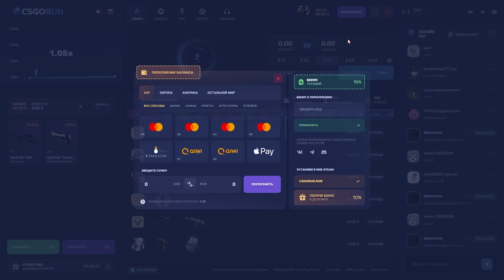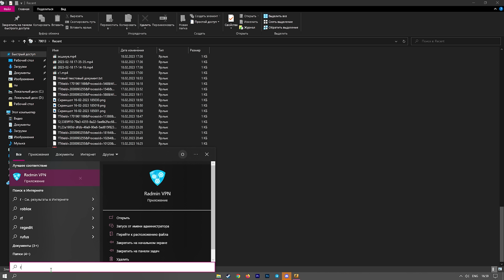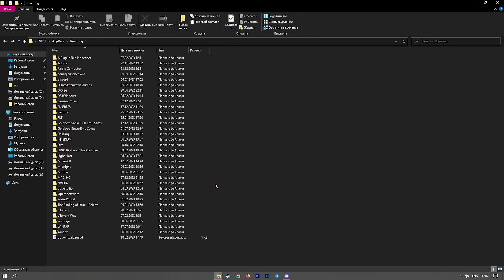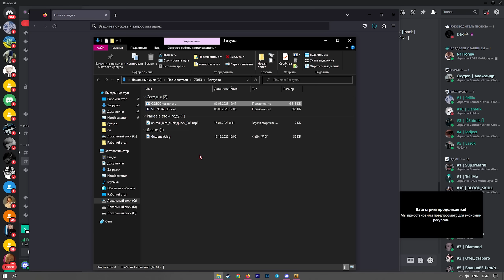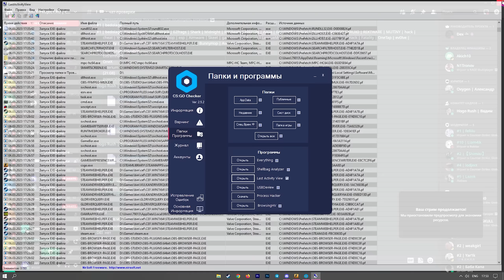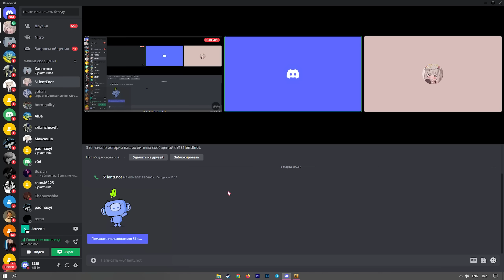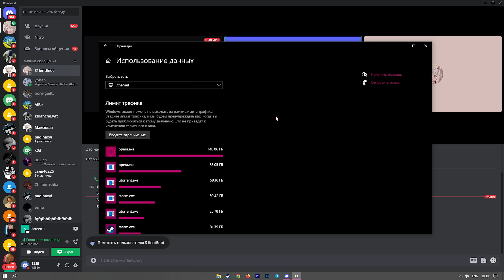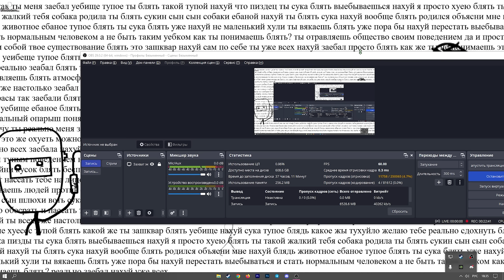✨ Проверка Пабликов - Админы В Шоке [MIDNIGHT] // ПРОВЕРКА ПАБЛИКОВ КС НА ЗАЩИТУ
🔥 КУПИТЬ ЧИТ МИДНАЙТ (+7 дней в подарок)